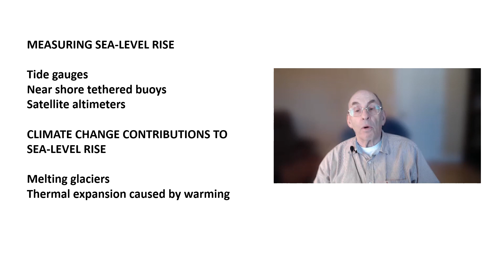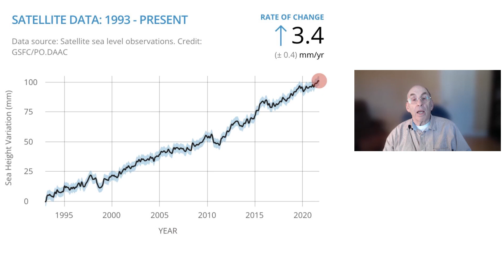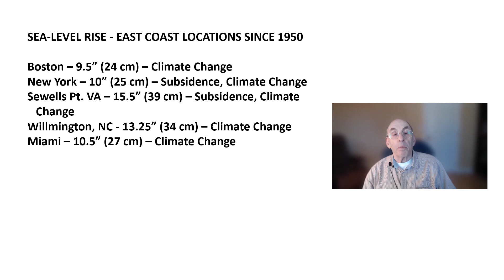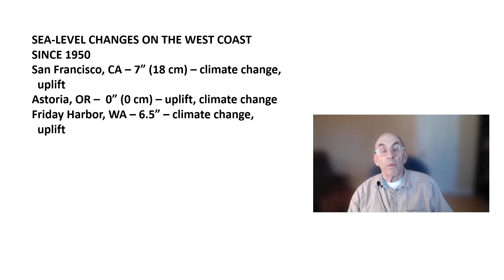Sea Level Rise Revisited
In this video I expand on my earlier video on sea-level rise to show more evidence that not only are sea-levels rising at most coastal locations along the east-, gulf-, and west coasts of the lower 48 United States. Using information from NOAA and the https:sealevlerise website, I show convincing evidence that not only is mean global sea-level is rising but also that the rate of sea-level rise is increasing.